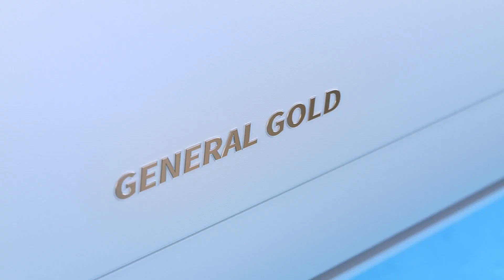Inverter AC, Air Conditioner 3D Animation visualization, make video ad+91 9871556009(1)